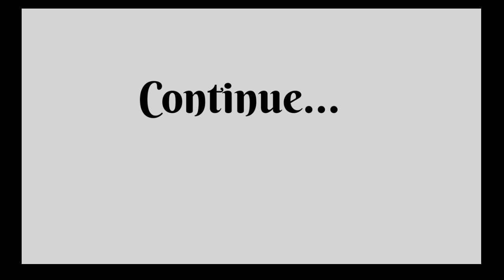ସମସ୍ତେ ମିଶି ଗାଁରେ କୁମାର ପୁର୍ଣ୍ଣିମା କଲୁ@puchumamilifestyle